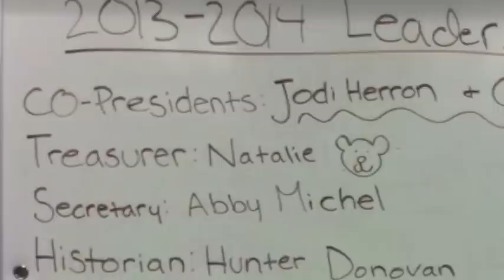Senior Exit Project